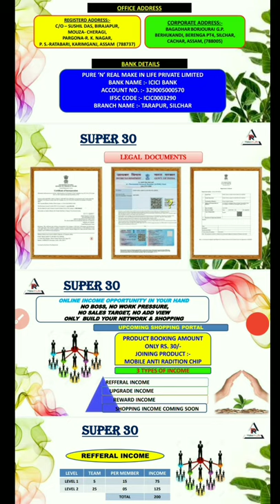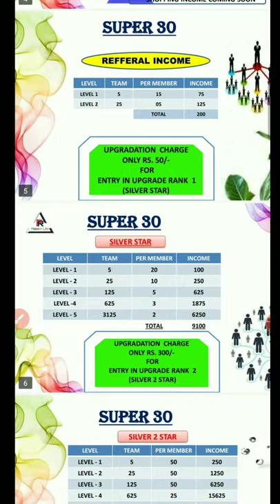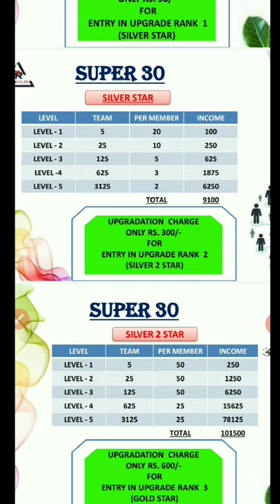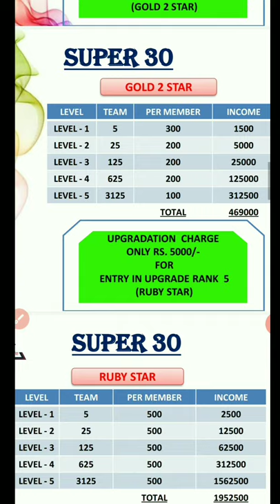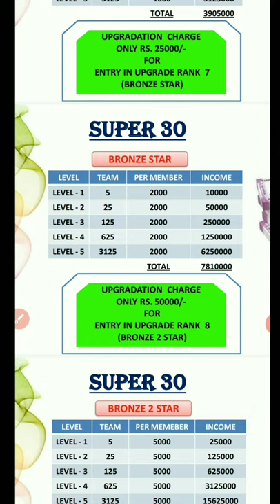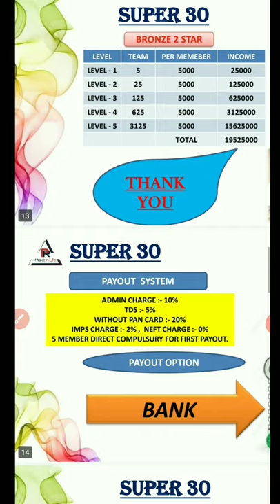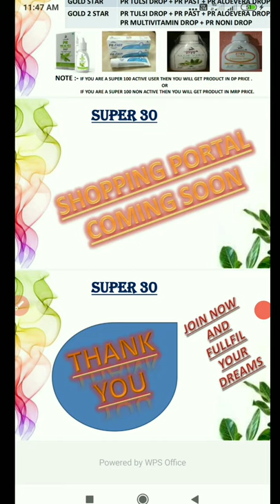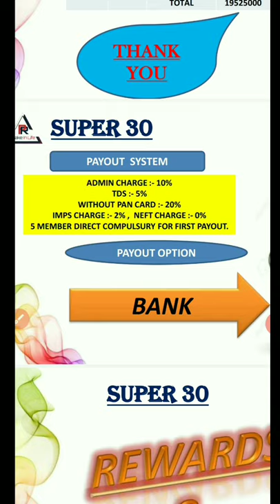Super 30 Make In Life | New Business Plan | Zero Investment | Technical Ana Bana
main aaj is video mein batane wala hun Ek Naya business ke sath doston han yah Jo business Karenge zero investment Mein business kar Payenge only 30 rupees main business Karen hajaron Lakho Kumar sakte hain is video ko pura Dekhe samajh mein a Jayegi aur aap join karna chahte ho to mujhe contact Kare yah mera WhatsApp group hai join me